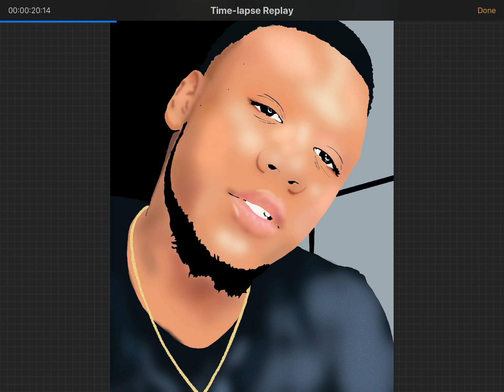Procreate- Speed art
App: Procreate

Hit me up for art, logos, T-shirt designs and more